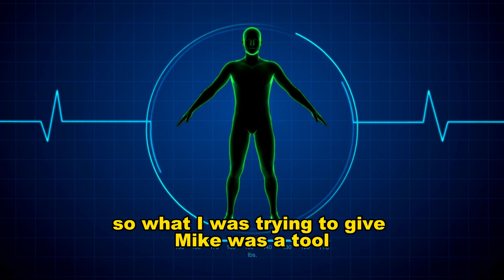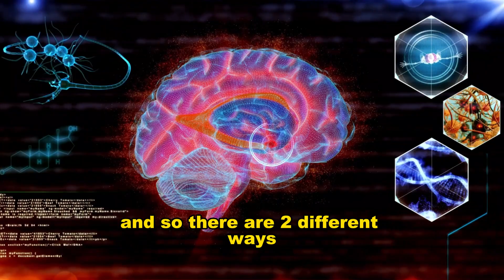Lose Weight in a Month: 96.5% Effective Science-Based Method!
Lose weight effectively with this science-based method! In this video, I share my personal journey of losing weight in just a month using a proven 96.5% effective strategy. Discover the research-backed techniques that helped me achieve my goals and can help you too. Say goodbye to fad diets and hello to a healthier, happier you. Join me as I reveal the secrets to successful weight loss and transform your life today!
I search for how to lose weight based on science, and I found this interview that Dr. Andrew Huberman made with "the nine club" channel, episode 199 and I try it. I was amazed at how fast this worked for my body, in just 1 month I lose almost all my weight with a 96.5% effectiveness because sometimes my mind was trying to mess up with me.

My favorite supplement for this weight loss journey! "Bone Matrix from Heart and Soil".

Dr. Andrew Huberman is a neuroscientist and tenured professor in the Department of Neurobiology at Stanford University School of Medicine. He runs the Huberman Lab at Stanford, where he and his team study the neural circuits that control behavior, perception, and cognition.